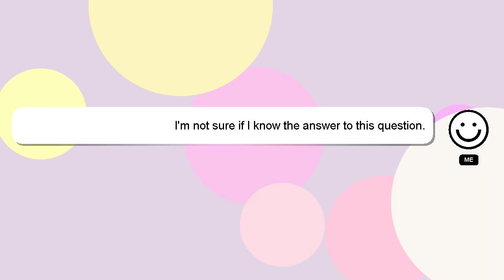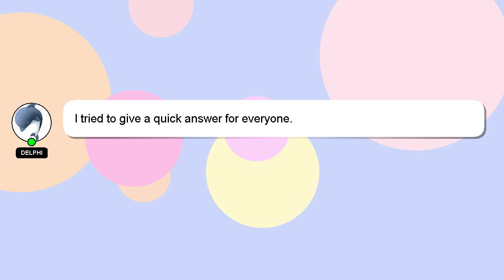C# : List MyObject does not contain a definition for GetAwaiter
definition GetAwaiter not for List  a : does MyObject contain C#